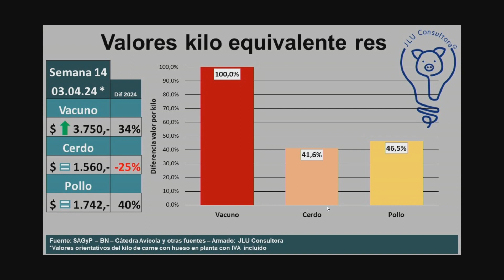Se rompe agricultura: por internas con economía, renunciaron Pedro Vigneau y Germán Di Bella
Renuncia de Di Bella:  sería "por conflictos
de intereses" por su participación en Bio4

GERMÁN TINARI
Periodista Agro